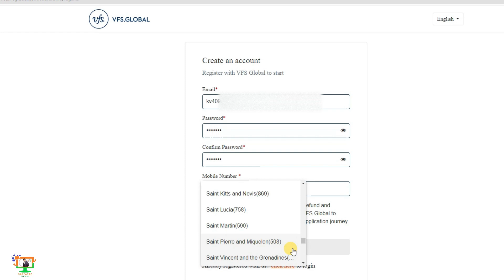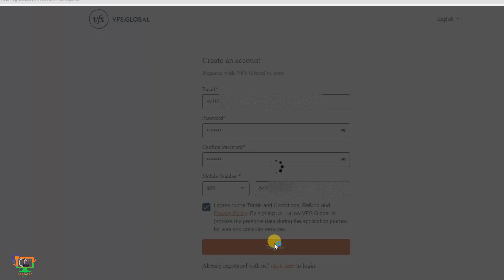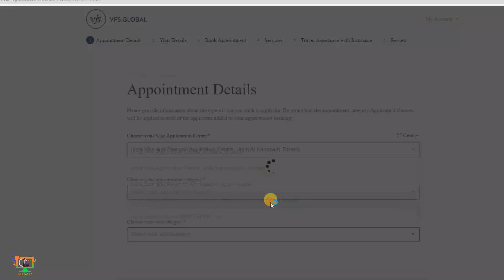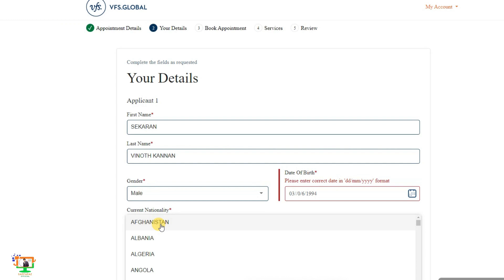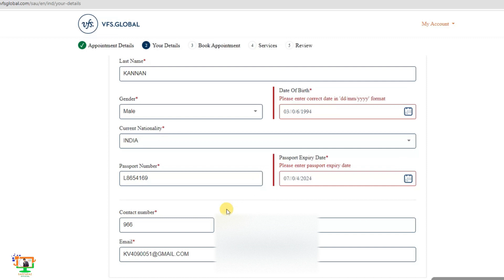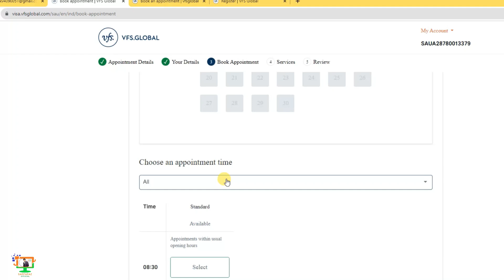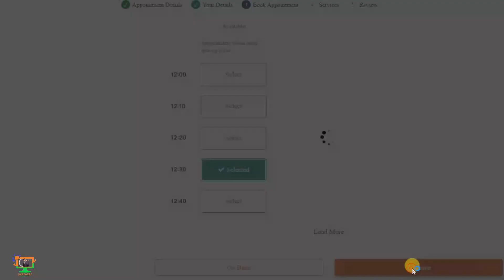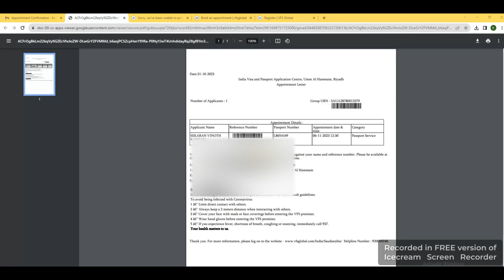Fast and Easy Saudi Passport Renewal | VFS Passport Renewal | Saudi me passport renewal kaise karen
नमस्ते दोस्तों! आपका स्वागत है Sarfaraz official चैनल पर। आज हम आपको बताएंगे कैसे आप सऊदी अरबिया में अपने भारतीय पासपोर्ट की नवीकरण के लिए ऑनलाइन अपॉइंटमेंट कैसे बुक कर सकते हैं।

भारतीय पासपोर्ट की नवीकरण के लिए अपॉइंटमेंट बुक करना अब और भी आसान हो गया है। इस वीडियो में, हम आपको स्टेप-बाइ-स्टेप दिखाएंगे कैसे आप ऑनलाइन अपॉइंटमेंट बुक कर सकते हैं, जिससे आपकी पासपोर्ट नवीकरण प्रक्रिया में सुविधा होगी।

हमारे साथ रहें और जानें कैसे करें सऊदी अरबिया में भारतीय पासपोर्ट की नवीकरण के लिए ऑनलाइन अपॉइंटमेंट बुक। वीडियो को देखें, सीखें, और अपने दोस्तों के साथ साझा करें

©NOTE: Some Images, Music, Videos, Graphics, are shown in this video May be Copyrighted to respected owners, if you found any copyright content let give the credit to respected owners.

🎥 Created By: @sarfarazofficial (Sarfaraz Ahmad)